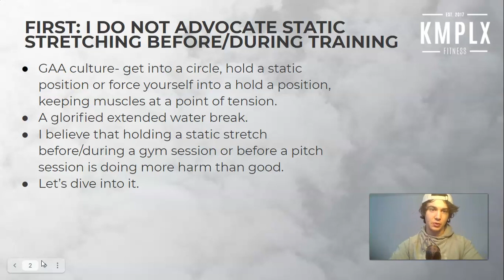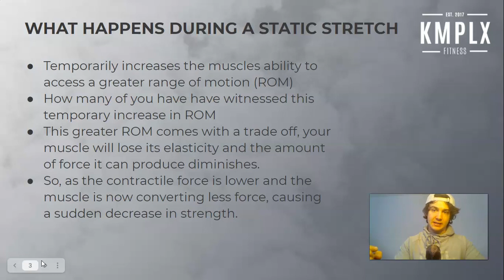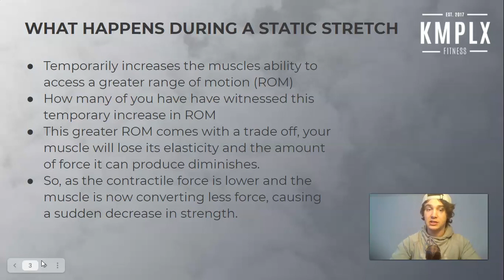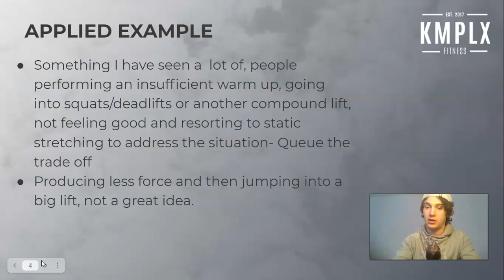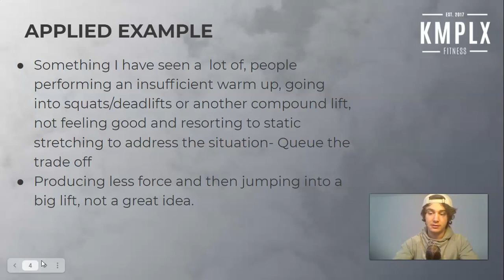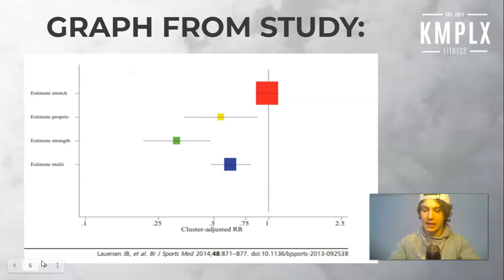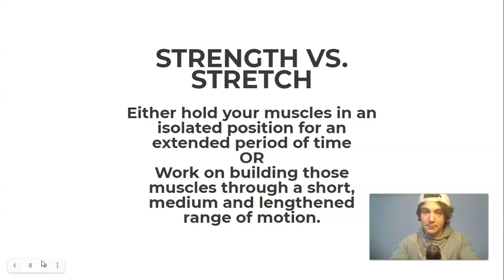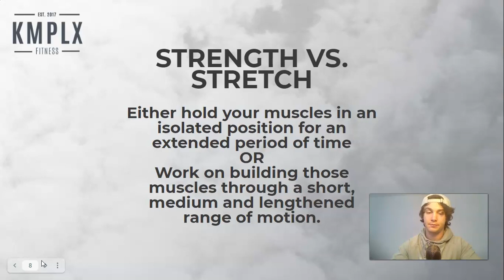KMPLX Fitness- Strengthening Vs Stretching for Injury Prevention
In this video I look at a meta analysis comparing the effects of strength work and static stretching with injuries. We look into what holds more salt when it comes to injury prevention.

seeing as my background is in GAA, I use GAA examples to articulate my points.